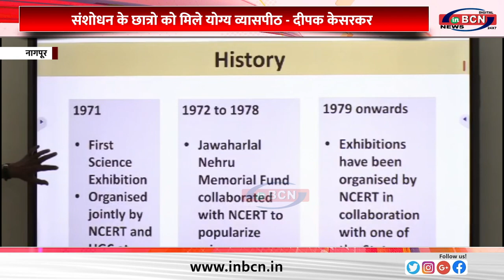संशोधन के छात्रो को मिले योग्य व्यासपीठ - दीपक केसरकर.....INBCN NEWS